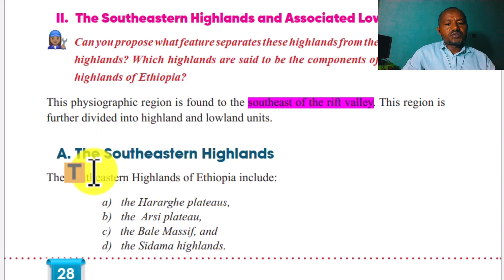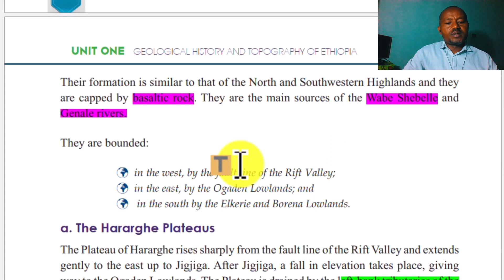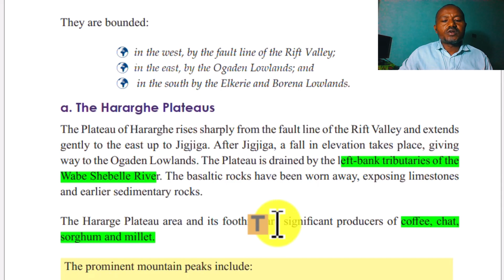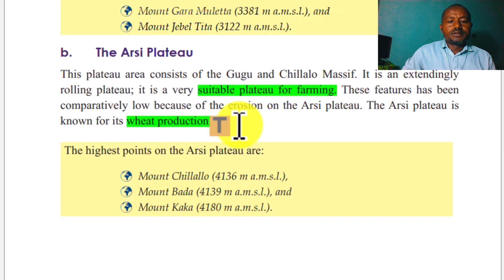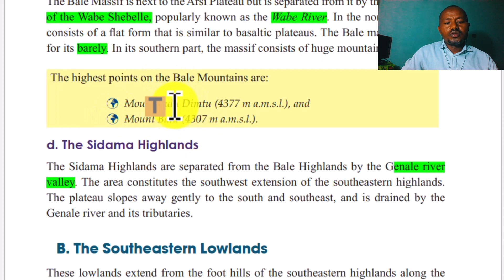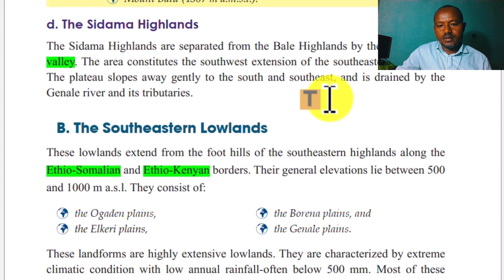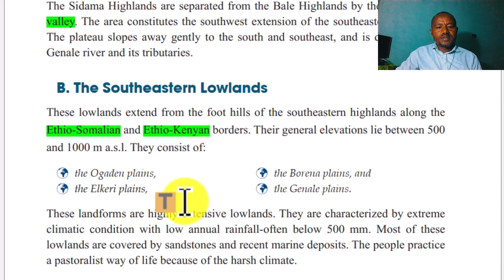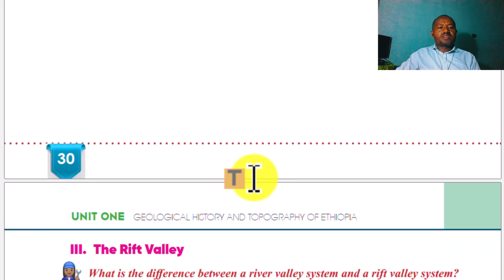Southeastern Highlands and Lowlands of Ethiopia የኢትዮጵያ [Geography Grade 9 Unit 1 L7]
landform of Ethiopia @alisprings